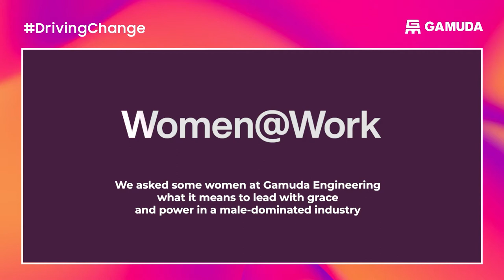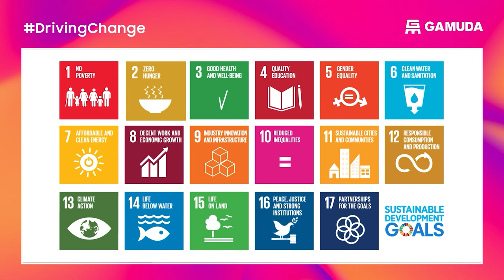Women@Work: Gamuda Engineering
In celebration of women in the month of March, we asked some of our ladies working at site with Gamuda Engineering what it means to lead in a male-dominated industry with power and grace.